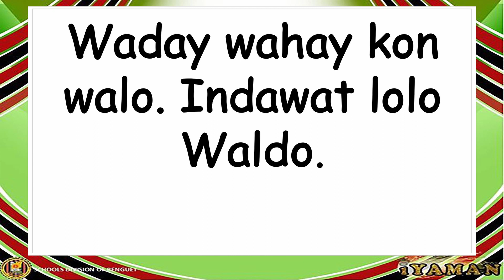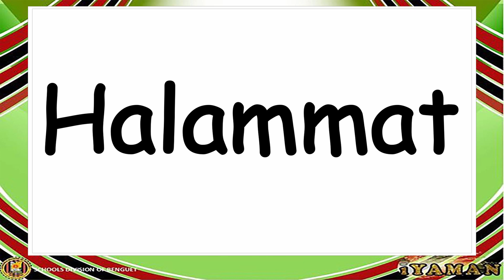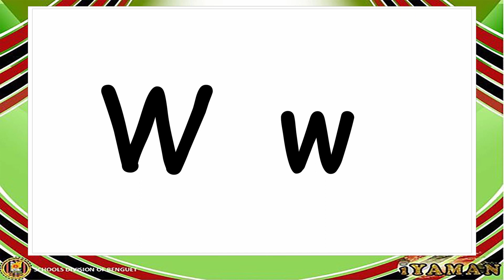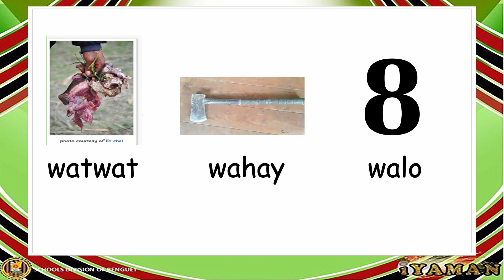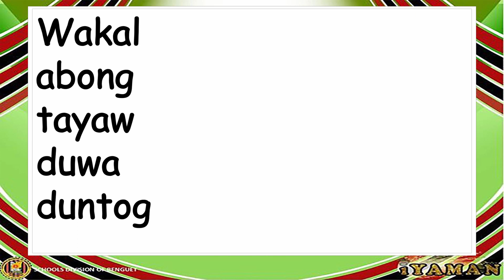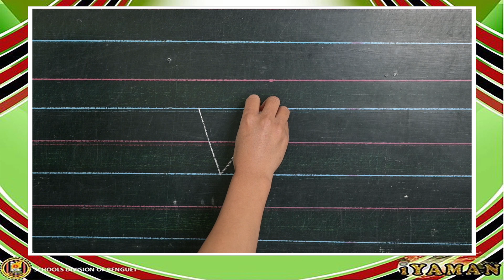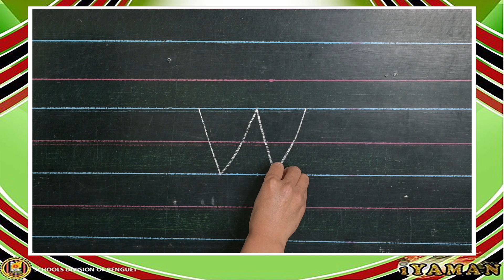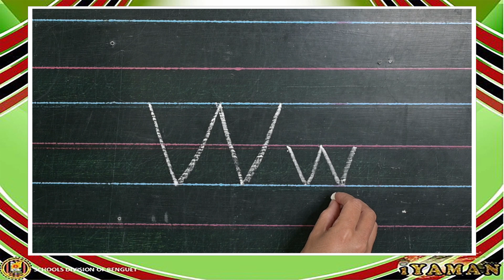Primer Kalanguya Letter Ww